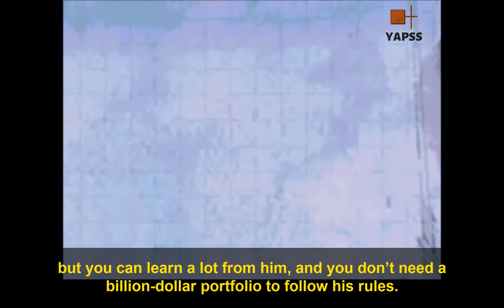Why is Peter Lynch recognized as One of the Greatest Money Managers? | Stock Shop 1998【C:P.L Ep.33】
In this episode, Peter Lynch talks about why everyone has an edge in investing and how everyone can do well in the stock market?

This CD-ROM: The Stock Shop with Peter Lynch was published on February, 1998.